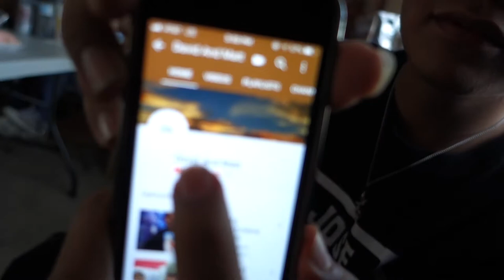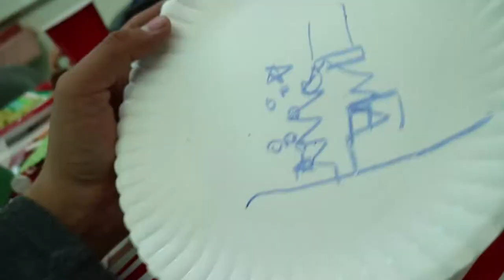MATT SHOWS HIS FAMILY HIS PIERCING!!!!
Matt shows his family his belly button piercing and becomes an inspiration to his cousin! David goes to a Christmas party.

David Blue Eyes: Twitter - davidblueeyes92

Matt Charlie: Snapchat - Mat72